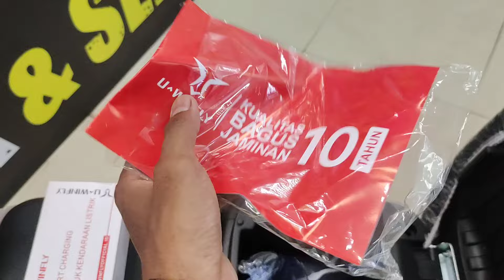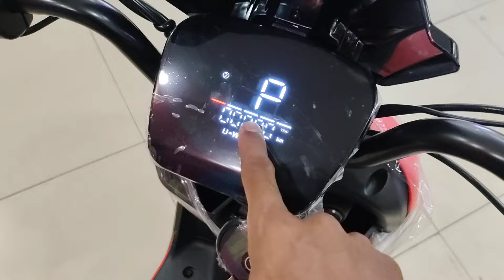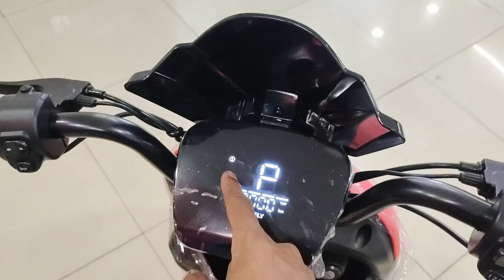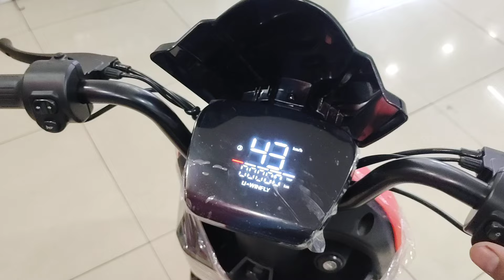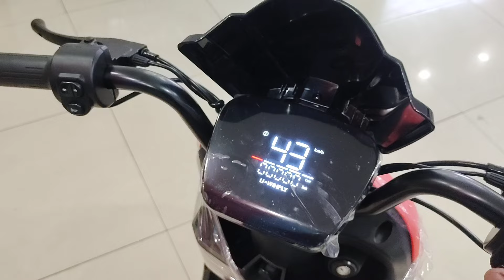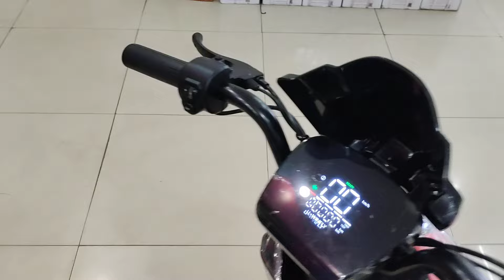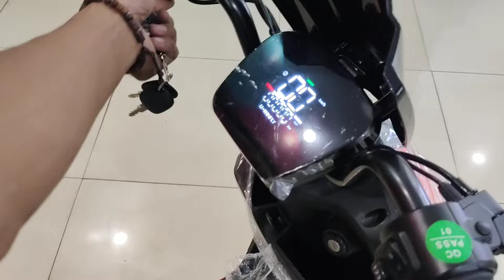Review Lengkap Sepeda Listrik Uwinfly D60 Terbaru 2024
Review Lengkap Sepeda Listrik Uwinfly harga 3 Jutaan sepeda listrik ini merupakan generasi terbaru dari tipe sebelumnya yaitu sepeda listrik uwinfly m60,Untuk spesifikasi sepeda listrik D60 beban kurang lebih 150 kg,jarak tempuh 45 km,baterai 48v/12Ah juga dilengkapi dengan sistem remot.
Untuk kelebihan sepeda listrik uwinfly  D60 memakai Bidamu 500 watt,kecepatan maksimal sampai 44km/jam,dua jok juga di lengkapi sandaran besi dan juga ada bagasi,untuk seri uwinfly d60 juga di lenkapi dengan pegangan jadi lebih enak saat bonceng.